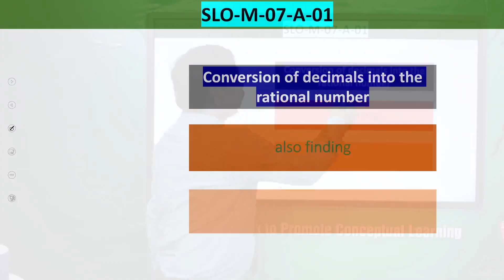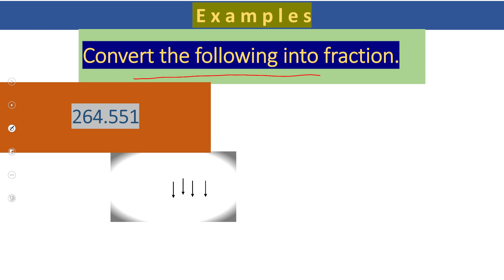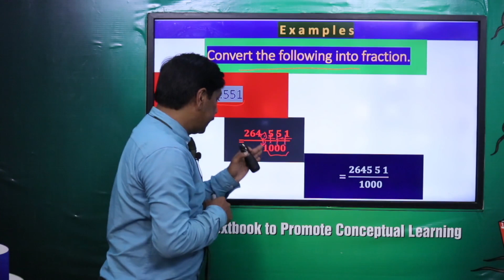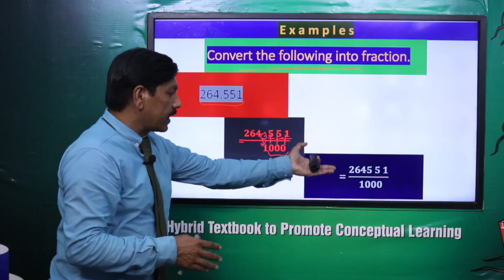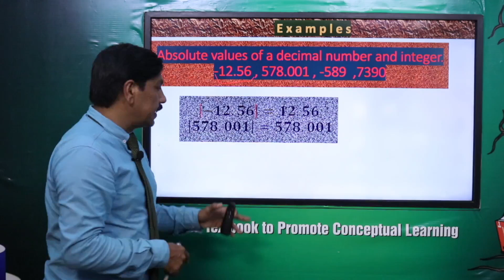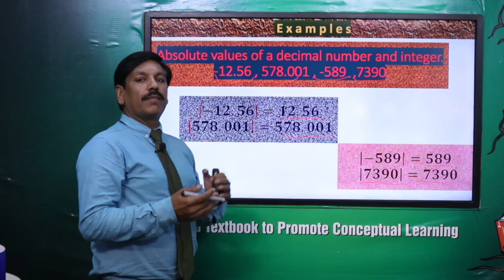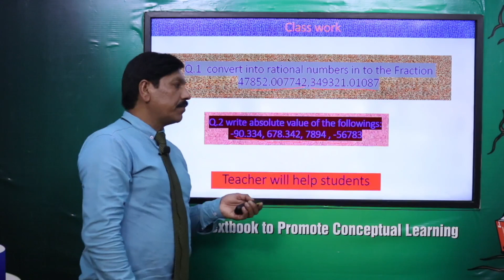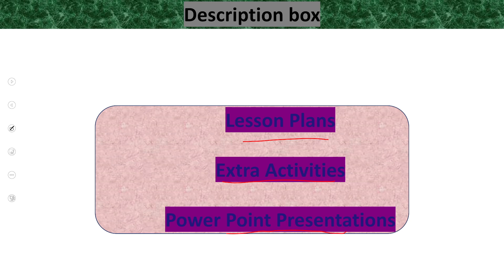Math Grade 7 Unit 1 Top 1.2 || SNC 2020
1. PowerPoint Presentation